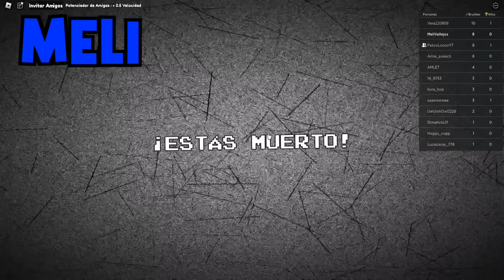Colorea o Muere en Roblox !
En el video de hoy jugaremos Roblox pero colorea o muere! Melina y Pato Loco tendrán que pintar para esconderse y escapar del monstruo que los persigue! ¿Podrán lograrlo? Vamos a averiguarlo!

Esto es Roblox! pero no veremos Momentos divertidos de Roblox ni Roblox Roleplay, sino que hoy estaremos con Pato Loco y tendremos que pintar y encontrar brochas para escapar del monstruo que nos persigue!

Comenten si les gustaria mas videos de BROOKHAVEN ROBLOX, como roleplays Melina y Lyna en Brookhaven roblox ( o Melina y Pato Loco)  ,creando ciudades brookhaven roblox con el team anormal, adoptemos muñecos bebés en Brookhaven Roblox,el team anormal se convierte en muñecos en brookhaven roblox o jugar a color o die o colorea o muere con Pato Loco y el Team Anormal en roblox o algun video de como se fusionan lyna y dani y meli (team fusionados) y mucho más con Lyna (o lina) y Dani, Melina, pato loco y el Team anormal 💙💙